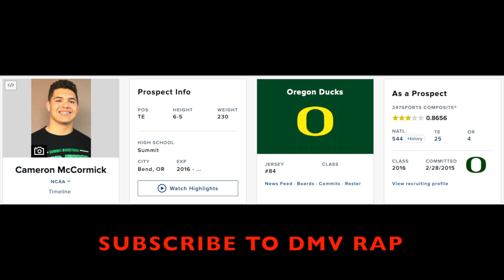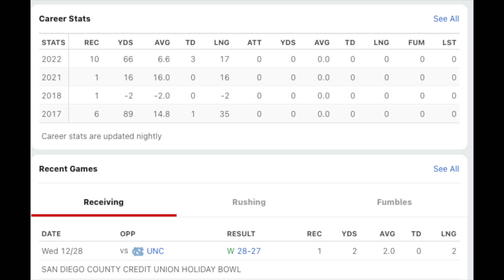Story of Oregon Ducks TE Cam McCormick - 9 YEARS Of College Football!?